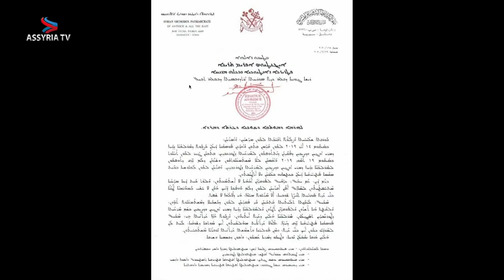Conflict over churches and monasteries in Turo d’Izlo, Assyria